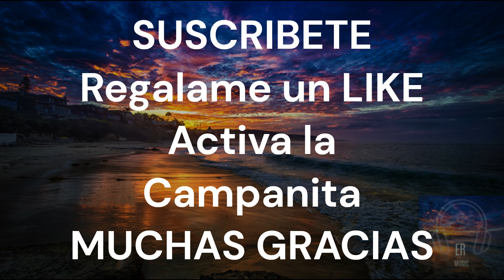DESPECHA ROSALIA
DISFRUNTELA
Sus Criticas y Sugerencias constructivas serán bien recibidas.
MUCHAS GRACIAS